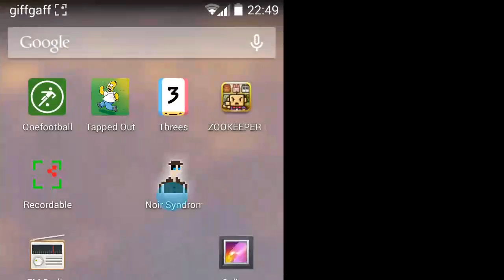Bug - Noir Syndrome Android version Initial Release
There is a bug in the initial release of the Android game, Noir Syndrome. This is a screencast to show what happens. I'm playing on a Moto G, Android 4.4.2.

Basically, if you start playing a game then quit the app and comeback to continue playing the game, all the clues are filled and suspects are murdered.